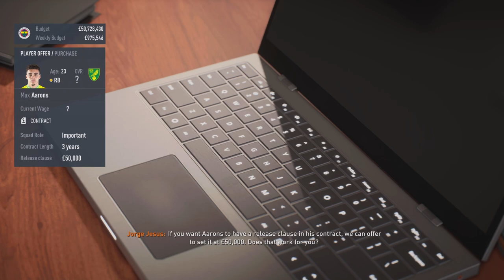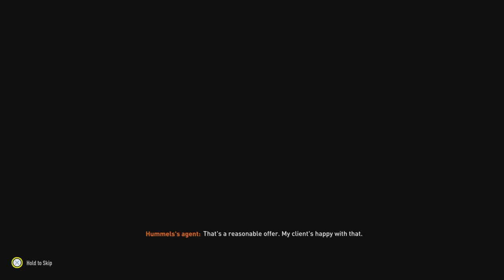FIFA 23 FENERBAHÇE REBUILD 1